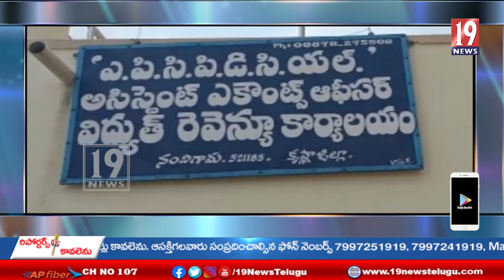పెంచిన విద్యుత్ చార్జీలను వెంటనే తగ్గించాలి: మాజీ ఎమ్మెల్యే తంగిరాల సౌమ్య